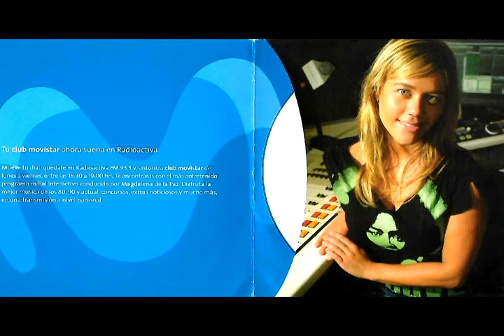Club Movistar con Magdalena de La Paz 1706 - Radioactiva Chile